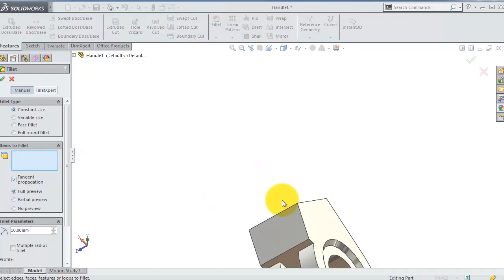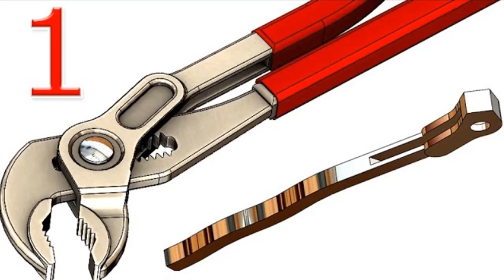1F- Project 4| Pipe Wrench | SolidWorks Fast 3D modeling Tutorial: handle pt.1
1F- Project 4| Pipe Wrench | SolidWorks  Fast 3D modeling Tutorial: handle pt.1

The Second channel has a different approach.
© SolidWorks-Tutorial     SW-TC